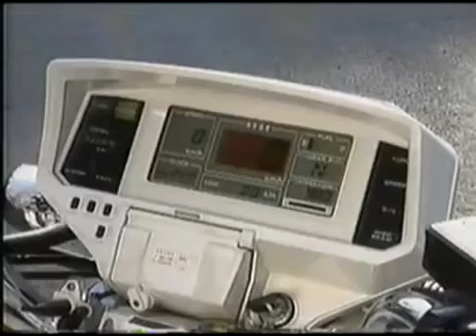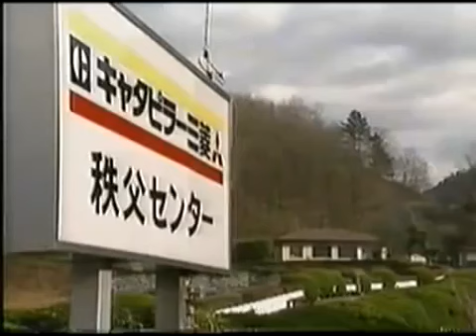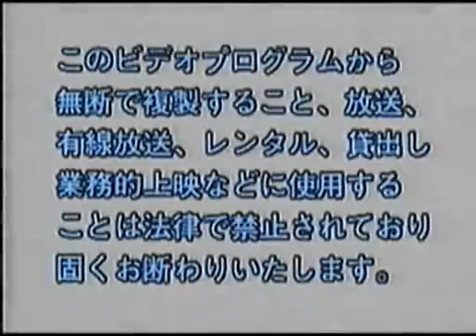のりものバンザイ!! はたらくくるま大集合!!